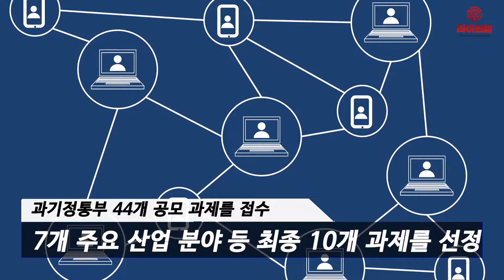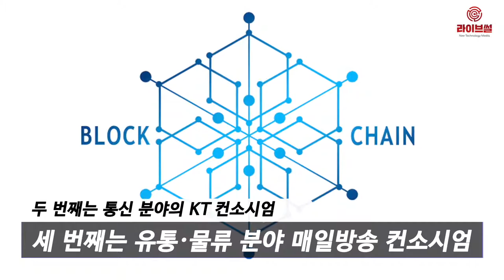[라이브썰] 정부 빅데이터 플랫폼·센터 구축 사업자 선정 … KT 등 10개 컨소시엄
정부의 빅데이터 플랫폼·센터 구축 사업자로 KT 등 10개 컨소시엄이 선정됐습니다.

12일 과학기술정보통신부는 이같은 결과를 발표했는데요. 이번 사업은 공공과 민간이 협업해 빅데이터 센터 등에서 수집된 데이터를 플랫폼에서 분석·유통하고 혁신 서비스를 발굴하는 등 데이터 기반 가치 창출 생태계를 조성하는 것을 목적으로 합니다.

앞으로 과기정통부는 분야별 플랫폼 10개소와 이와 연계된 기관별 센터 100개소를 구축하는데 3년 동안 총 1천516억원을 투입할 방침입니다. 올해는 두 차례에 걸쳐 640억원 규모로 사업을 추진할 계획입니다.

과기정통부는 44개 공모 과제를 접수받아 평가절차를 거쳐 금융, 환경, 문화·미디어, 교통, 헬스케어, 유통·물류, 통신 등 7개 주요 산업 분야와 중소기업, 지역경제, 산림 등 3개 기타 분야 등 최종 10개 과제를 선정했습니다.

이중 가장 고득점을 받은 과제는 문화·미디어 분야의 한국문화정보원 컨소시엄인데요. 공공 데이터 활용도가 높고 컨소시엄에 참여한 공공·민간이 보유한 데이터가 해당 분야 전체를 아우를 수 있도록 상호 보완적으로 구성된 점 등이 높이 평가됐습니다.

공공 분야 문화 데이터를 관리하는 한국문화정보원이 중심이 돼 한국문화예술위원회, 국민체육진흥공단, 야놀자 등 공공과 민간 10개 센터와 협업합니다.

두 번째는 통신 분야의 KT 컨소시엄, 세 번째는 유통·물류 분야 매일방송 컨소시엄입니다.

KT의 경우 위치 기반의 통신 서비스를 통해 생성되는 데이터가 모든 분야에서 필요로 하는 기반 데이터라는 점 그리고 현재 개방중인 유동·관광인구 등 120테라바이트(TB) 데이터 외 600TB를 추가 개방한다는 점 등이 높은 점수를 받았습니다. 매일방송은 대규모 데이터를 보유한 대기업과 분야별 중소기업의 협력체계가 짜임새 있게 구성돼 좋은 평가를 받았습니다.

과기정통부는 이번에 선정된 빅데이터 플랫폼·센터 참여 기관과 지속적으로 협력을 강화할 계획입니다.